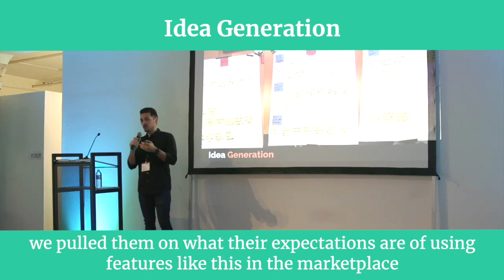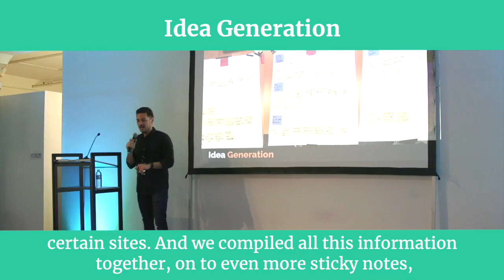Sneak Peek: Idea Generation by Dollar Shave Club Sr PM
A short video about Building Product with Empathy by Dollar Shave Club Sr PM

Our classes are part-time, designed to fit into your work schedule.  Our campuses are online and in 15 cities worldwide, including Silicon Valley, New York, Los Angeles and London.

In addition to classes, each of our campuses hosts weekly events with top industry professionals about Product Management, Data, Coding, Digital Marketing and Blockchain.

📓 The Product Book has arrived! Learn how to become a great Product Manager.